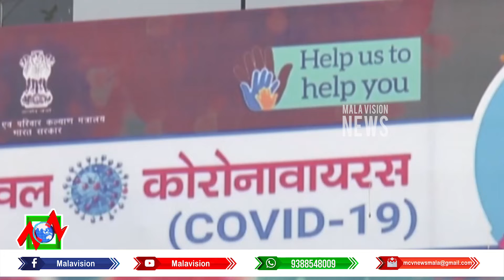News Round Up 25 04 2022